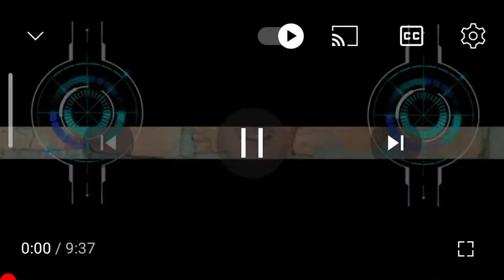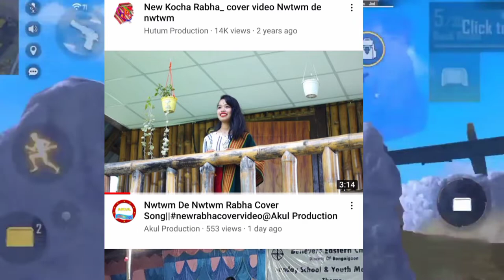New kocha rabha video 2022//Nwtwm de Nwtwm || tabom 1m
New kocha rabha video//Nwtwm de Nwtwm || tabom 1m

         NEW KOCHA RABHA VIDEO - Update

📝 Note:-this video is only for updates and imformation channel.Our Kocha Rabha, Film, Video, Allbum,teaser coming soon update channel.

YOUTUBE SEARCH RESULTS 👇👇👇👇

nwtwm de nwtwm
 pidan pidan jwmwng nwka
surwi surwi
 jwmwng eni part2
 new kocha rabha video 2022
 kocha rabha video
 kocha rabha video 2022
 pidan pidan jwmwng
 kocha rabha video song 2022
 koch rabha video 2022
 new kocha rabha video
 babul rb production
 jwmwng na muksung
 kocha rabha song
 kocha video
 new kocha rabha song 2022
 rabha film
 kocha rabha
 kocha rabha
rabha gospel song
rabha gospel music
 rabha video
 tabom 1m